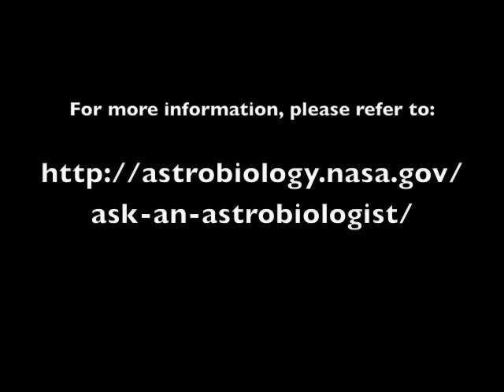Nibiru and Doomsday 2012: Questions and Answers with David Morrison - 2012 lie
David Morrison explains the 2012 "phenomen"
Also you can checkout the Near Earth Object Program for any space rocks